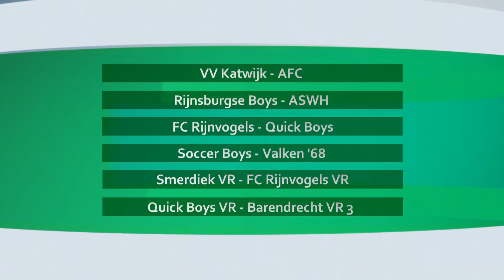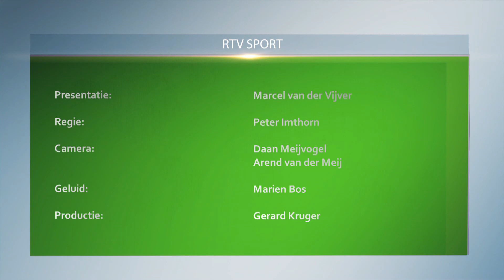RTV Sport 13 02 2017